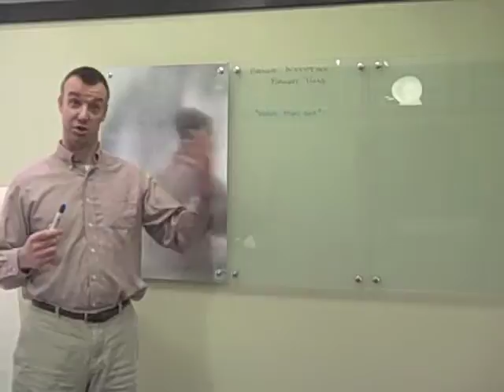Bright Tools: What Is Bright Innovation?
What is Bright Innovation? What do you do? In this video Tom Kubilius, president of Bright Innovation, talks about Bright an interdisciplinary product development firm. We make products and services based on user research. Our design teams are composed of design, business and engineering professionals who each approach problems from their perspective. It is when all the perspectives are balanced that we are able to create innovative products.